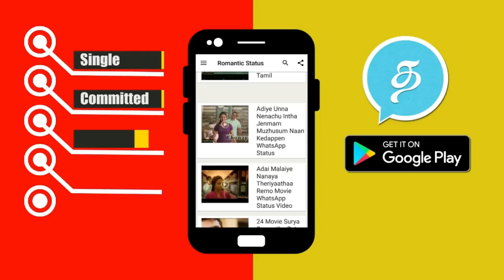Bigg Boss 11th August 2018 Promo 1 | Vijay Television | Bigg Boss 2 Kamal Episode